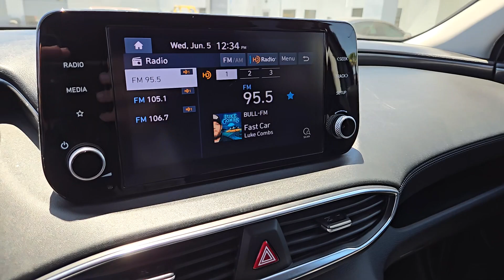2021 Hyundai SANTAFE North Las Vegas, Paradise, Henderson, Boulder City, Summerlin South, NV PJ1880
Used 2021 Hyundai SANTAFE  available in Las Vegas, Nevada at Jim Marsh Chrysler Jeep. Servicing the Paradise, Henderson, Boulder City, Summerlin South, NV area.

8575 W. Centennial Pkwy